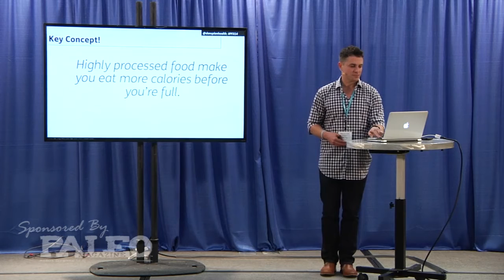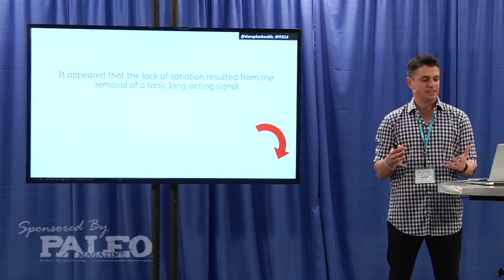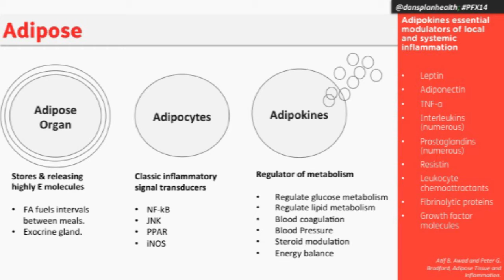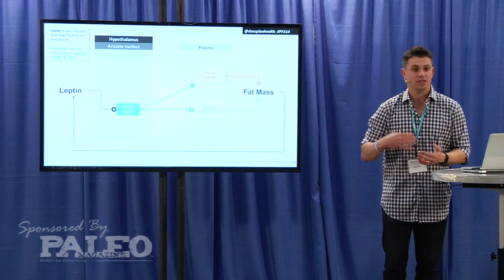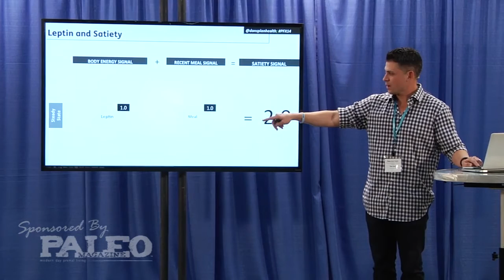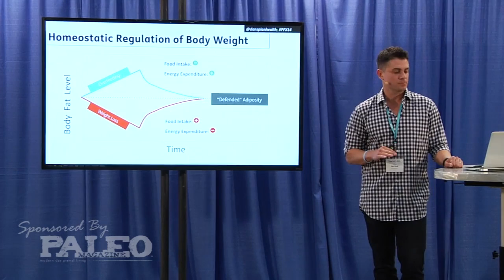Dan Pardi - Why We Really Get Fat - Adiposity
The body fat level of a human animal is a consequent of a dynamic set of factors: the multidimensional relationship between physiology, behavior, and environment, the length of time the net condition of these factors has been able to exert it’s influence on the regulatory machinery that controls the fat level, and the historical conditions of the individual in question.

A successful weight loss outcome is always the result of a net negative caloric balance maintained over a period of time, and yet there are many strategies on how best to attain this result. However, given the extremely high rates of recidivistic weight regain after weight loss, few of these appear to be valid solutions to sustainable reductions in body fat.

Filmed live at Paleo f(x) Austin.